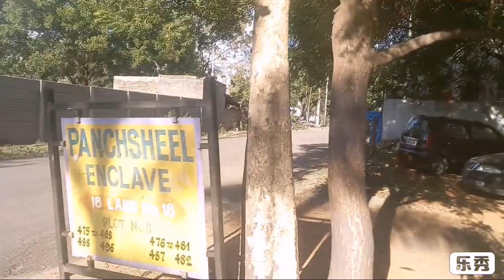Open Plot for sale in Kompally l కొంపల్లి l 400 Sq yards North West Corner plot l Ready to Construct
Open Plot for sale in kompally

Main road to 0.5 kms approx only

Hi tension lane

Panchasheel lay out

400 Sq yards North West Corner facing bit

Price 1 Lakh 15 thousand per sq yard,

Payment cheque payment only accept

Details 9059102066 plz call us...